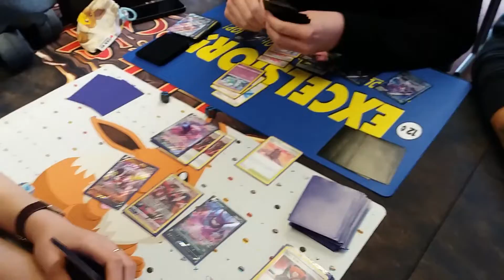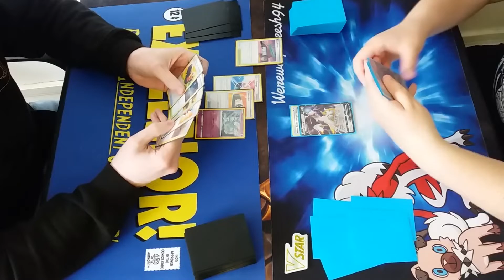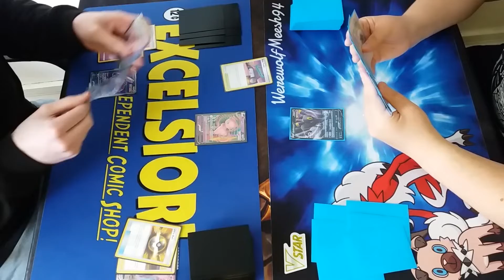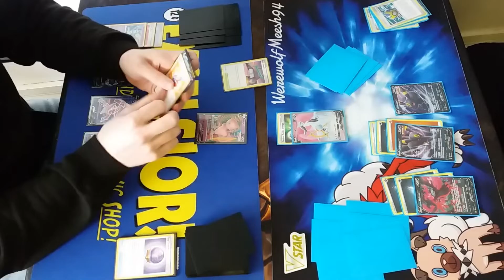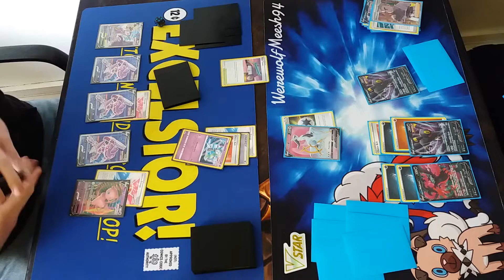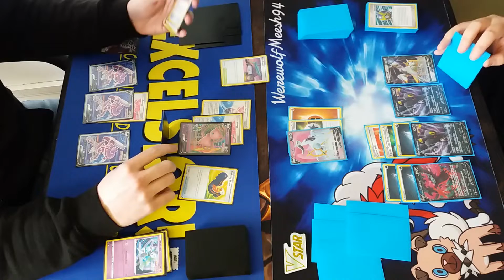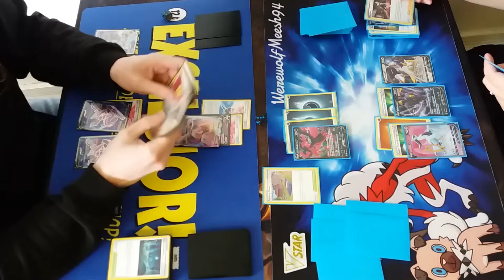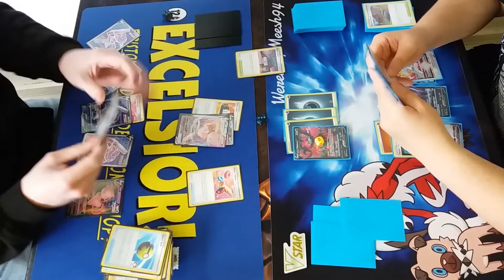League Vlog: 7th June 2022, Round 2 - 'Darkeus' vs Mew VMAX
Hey Guys! It's Wednesday which means its League Vlog day! Here we are with Round 2 of the June 2022 vlog, in which I play my 'Darkeus' deck against Jacko with his Mew VMAX deck. This video contains one of the fastest matches I have EVER played! Enjoy :)